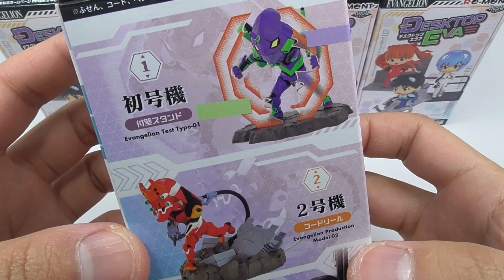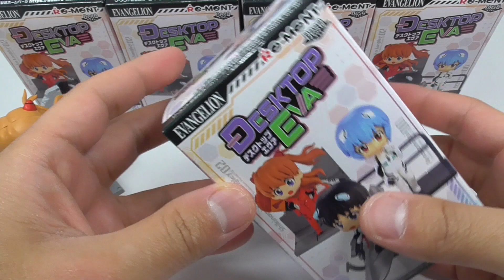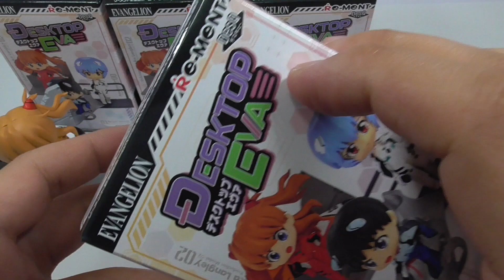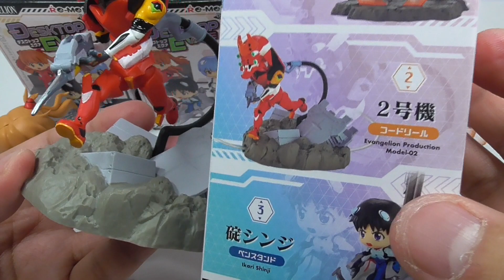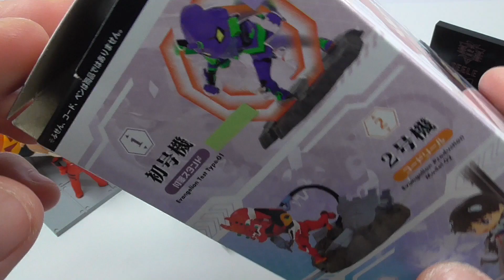エヴァンゲリオン デスクトップエヴァ Evangelion DesQ DESKTOP EVA All 6 types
デスクで使えるエヴァンゲリオンのフィギュアが新登場。
ジオラマ仕様で作中の雰囲気たっぷりだ！

１、初号機（付箋スタンド）
２、2号機（コードリール）
３、碇シンジ（ペンスタンド）
４、綾波レイ（カードスタンド）
５、式波・アスカ・ラングレー（ハンコスタンド）
６、碇ゲンドウ（スマホスタンド）
全６種類

This is a figure of "Evangelion" that can be used on your desk. The diorama specification gives the figure a rich atmosphere of the film!